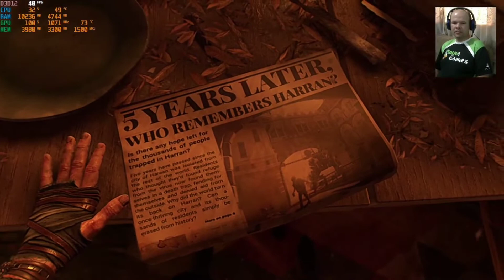DYING LIGHT 2 STAY HUMAN - GAMEPLAY NO PC FRACO FX 8300 + RX 550 4GB | VAI MANTER OS 30 FPS?🤔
✅Quer Pular Direto Para o Jogo Rodando? Clique Aqui!! 👉02:55

✅Teste de Performasse No PC Fraco (FPS)

Placa Mãe: Asus M5A97 EVO R2.0
Processador: AMD FX 8300
Placa de Vídeo: RX 550 4G Sapphire
Memória: RAM 16G DDR3 1600 MHz
Fonte: Corsair SV 550W
Disco Rígido:  4 HD de 500 GB

✅ Descrição Do Game:

Dying Light 2 Stay Human é um jogo eletrônico de ação e survival horror com elementos de RPG desenvolvido pela Techland e publicado pela Techland Publishing.

Projetista: Tymon Smektala

Desenvolvedor: Techland

Estúdio: Techland

Modos: Jogo eletrônico para um jogador, Jogo multijogador

Gêneros: Survival horror, Jogo eletrônico de aventura

Plataformas: PlayStation 4, PlayStation 5, Xbox One, Nintendo Switch, Xbox Series X e Series S, Microsoft Windows

Teste de Performance

Testando o Game

PC Baratinho

FX 8300 com RX 550 4 Gigas de Ram